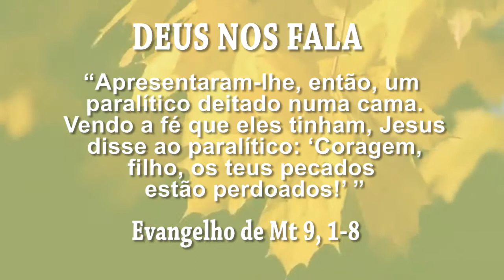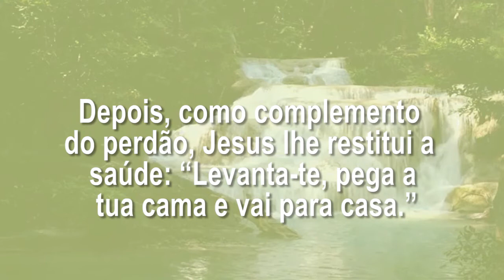Deus nos fala - 5ª-feira da 13ª Semana Do Tempo Comum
1 de Julho de 2021

Cor: Verde
Evangelho - Mt 9,1-8
A multidão glorificou a Deus,
por ter dado tal poder aos homens.
+ Proclamação do Evangelho de Jesus Cristo segundo São Mateus 9,1-8
Naquele tempo:
1Entrando em um barco,
Jesus atravessou para a outra margem do lago
e foi para a sua cidade.
2Apresentaram-lhe, então, um paralítico deitado numa cama.
Vendo a fé que eles tinham, Jesus disse ao paralítico:
'Coragem, filho, os teus pecados estão perdoados!'
3Então alguns mestres da Lei pensaram:
'Esse homem está blasfemando!'
4Mas Jesus, conhecendo os pensamentos deles, disse:
'Por que tendes esses maus pensamentos em vossos corações?
5O que é mais fácil, dizer:
'Os teus pecados estão perdoados',
ou dizer: 'Levanta-te e anda'?
6Pois bem, para que saibais que o Filho do Homem
tem na terra poder para perdoar pecados,
- disse, então, ao paralítico -
'Levanta-te, pega a tua cama e vai para a tua casa.'
7O paralítico então se levantou, e foi para a sua casa.
8Vendo isso, a multidão ficou com medo
e glorificou a Deus,